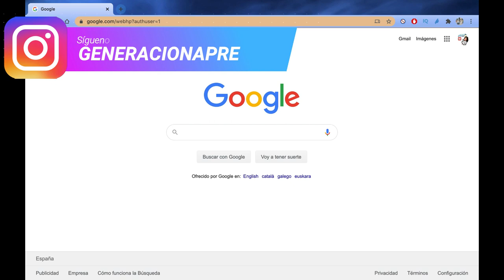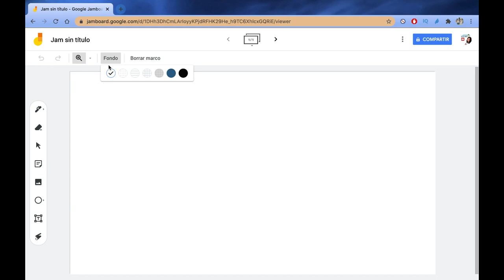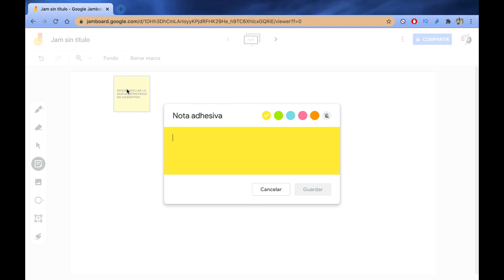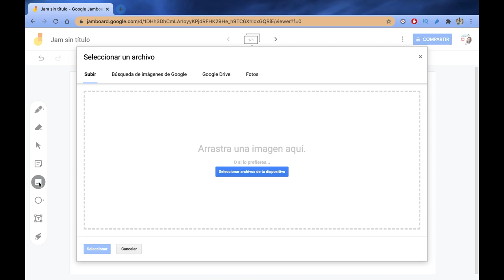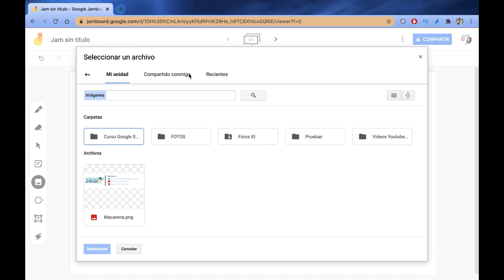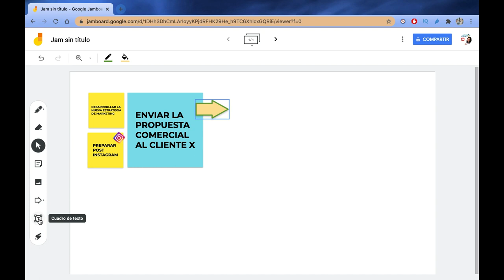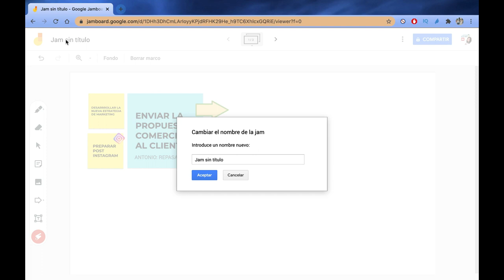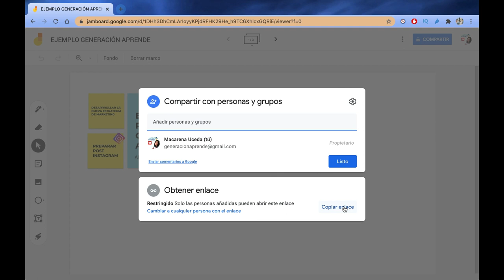👩🏻‍🏫 JAMBOARD tu pizarra VIRTUAL para la oficina: Cómo usar JAMBOARD (Tutorial ESPAÑOL) 💻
¿Cómo usar JAMBOARD y para qué sirve?

En el entorno de teletrabajo en el que nos encontramos en los últimos meses, ha surgido la necesidad de hacer las cosas de manera diferente y adaptarnos a una nueva realidad. Mientras antes nos reuníamos en salas de oficina en la que siempre había una pizarra con la que poder apoyar nuestras ideas, ahora nos vemos mediante videoconferencias y es necesario contar con herramientas que apoyen nuestro mensaje y nos ayuden a llevar un control de nuestros proyectos.

Herramientas hay muchas y no hay una mejor que otra, simplemente se trata de encontrar la que se adapte a tí y te ayude a llevar un mejor control.

En el video de hoy os presentamos Jamboard, una pizarra digital que tenemos con nuestra cuenta de gmail/google , por lo tanto gratuita, y que nos permite compartir los google jams (proyectos) con aquellas persona que queramos para trabajar en remoto.

Os animamos, como siempre, a echarle un vistazo, trastear, conocerla para decidir así si es una herramienta que merece la pena incorporara vuestro nuevo día a día de teletrabajo en la oficina.

¡Esperamos que el video os guste y resulte útil!

Si te ha gustado Y HAS APRENDIDO ALGO ÚTIL no te olvides de 𝗦𝗨𝗦𝗖𝗥𝗜𝗕𝗜𝗥𝗧𝗘 al canal, DARLE UN LIKE 👍  al video y COMPARTIRLO 📲 💬 con todos aquellos a los que  consideres que les puede resultar de utilidad 🤓.